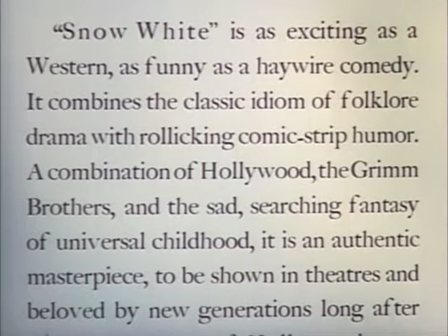Snow White and the Seven Dwarfs (Pamuk Prenses ve Yedi Cüceler)-1937 Trailer